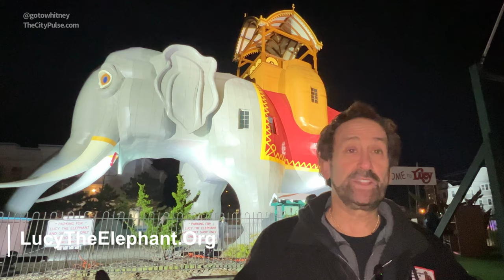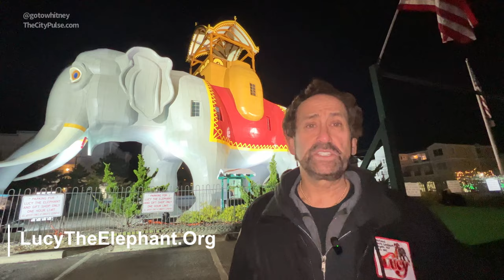Lucy The Elephant Had A Grand Unveiling Ceremony | National Historic Landmark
Lucy the Elephant, A U.S. National Historic Landmark, had a Grand Unveiling Ceremony 12/28/22. Hear from Richard Helfant, Executive Director / C.E.O.

Plus, one verse from Margate’s Dan Walsh, as he sings his very own “Lucy the Elephant” song.

And you can HELP SAVE LUCY - The Save Lucy Committee, Inc. received an operating support grant from the New Jersey Historical Commission, a division of the Department of State.